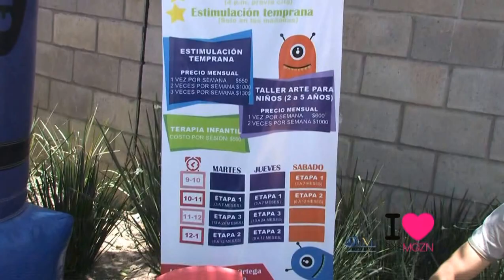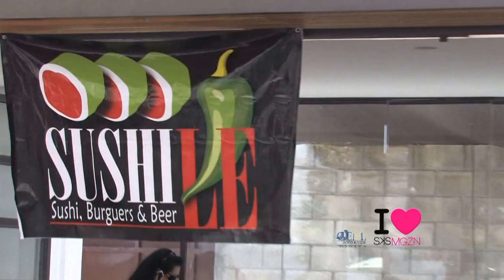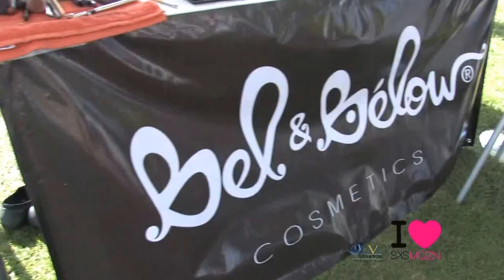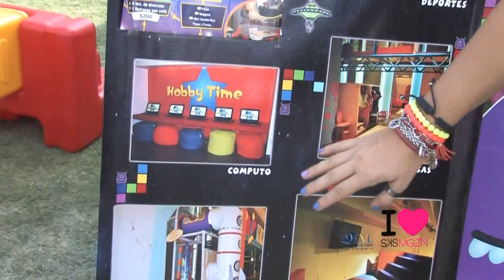Dia del Niño gema foto y video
Jardin Andares ,. Para Saskia Revista